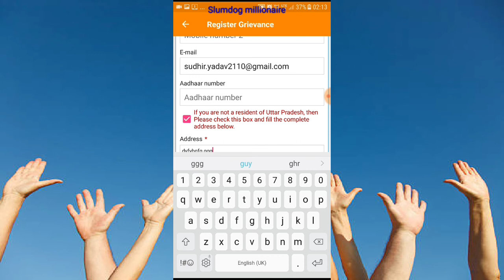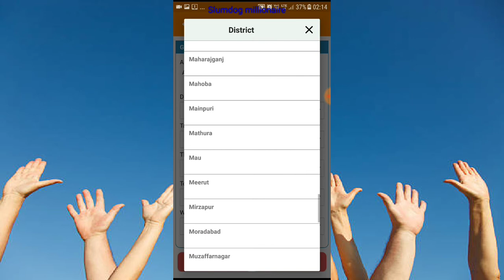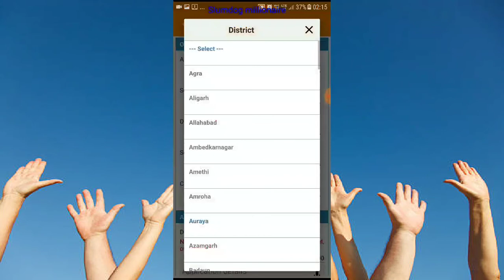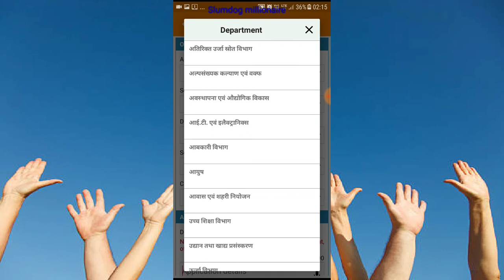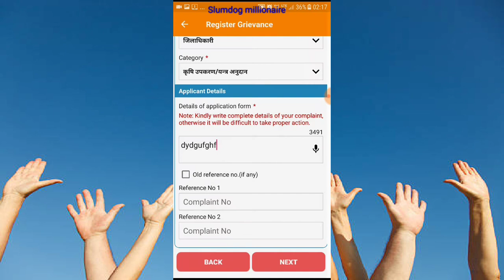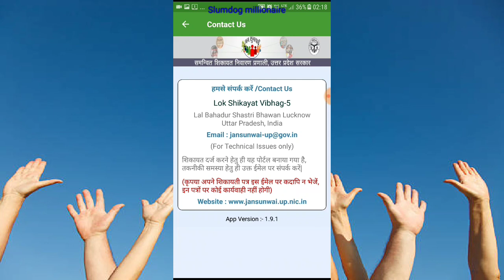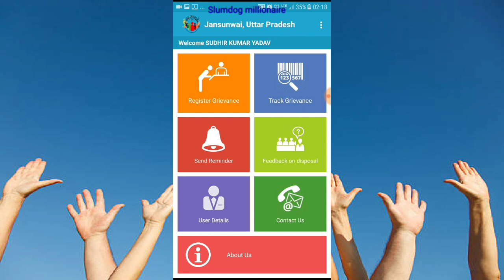IGRS || जनसुनवाई शिकायत करने की प्रक्रिया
With in 30 days problem solve by the up government